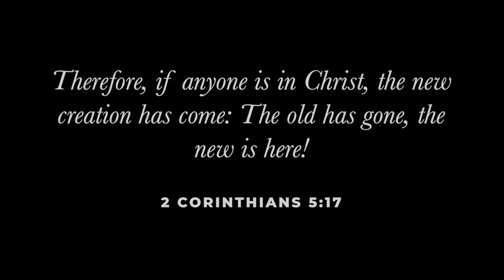The God of Transformation: Kirk Pendergrass's Story of Faith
Kirk Pendergrass shares his story of how God has transformed his life, bringing him from depression, addiction, and prison, into a new life of hope and purpose.